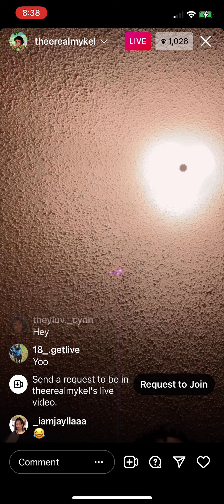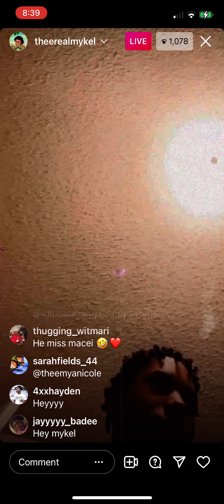BadKidMykel On Instagram Live 10/21/21